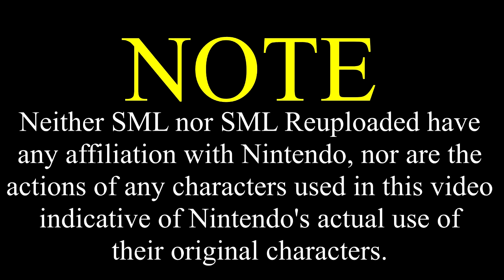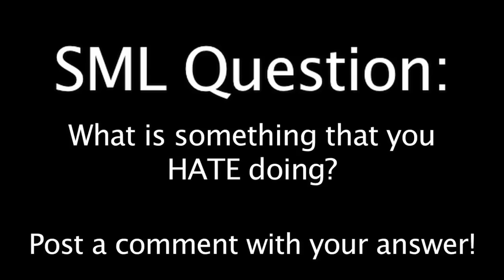SML Movie: Black Yoshi's Job [REUPLOADED]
Original Description: SML Movie: Black Yoshi's Job

Black Yoshi needs some money to preorder the New Call Of Duty!